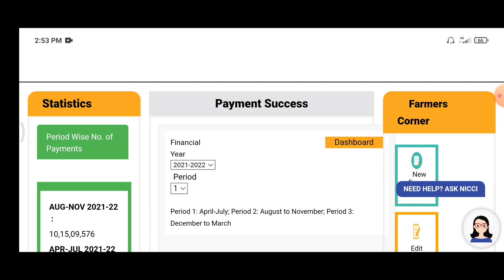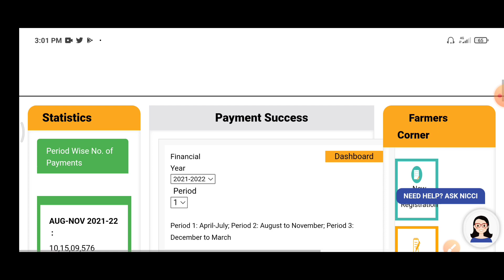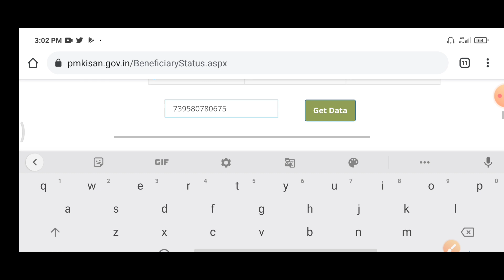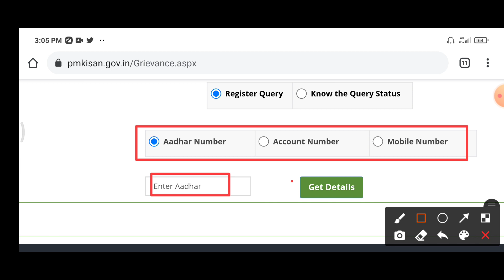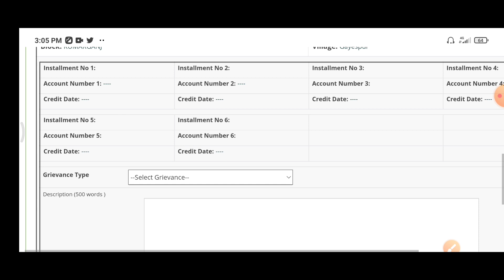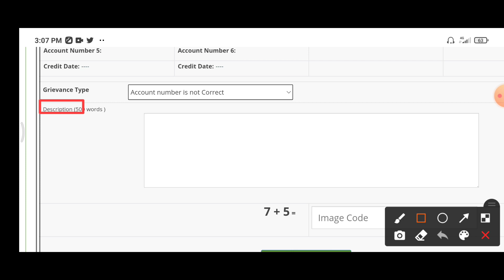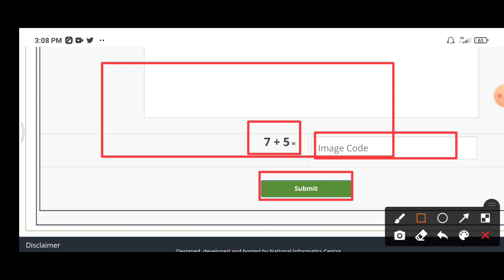PM-Kisan সম্মান নিধি || সকলেরই সমস্যা সমাধান | এবার সবাই পাবে 6 হাজার টাকা করে?